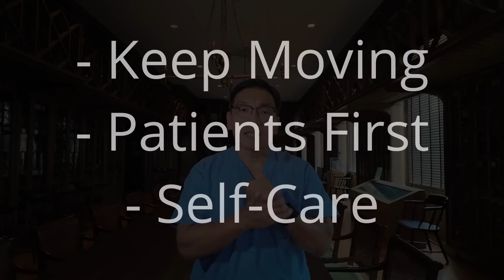Yale/UPMC/Penn Neurosurgeon Responds to MIT-Educated, Unemployed Goobie and Doobie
I appreciated Goobie and Doobie's courageous confession of how he went from residency training to surgical practice only to conclude that spine surgery is not helping his patients.  He retreats to the woods as an unemployed neurosurgeon.

Many aspects of his story resonated with me.

1. We are both Asian and studied at elite undergraduate universities
2. We both loved Brain Computer Interface
3. We both recognized the challenges of Spine Surgery, and unlike Dr. Goobie, I migrated to all brain surgery especially skull base surgery, rather than stick with all spine surgery.

However, I am responsible for training medical students and neurosurgery residents.  Hence, I offer my own response and my own advice to trainees.

1. Keep Moving - Neurosurgery is a bigger field than just spine or brain.
2. Always keep patients first - which Dr. Goobie has done
3. Take care of your self before trying to take care of others!

TYPO - primum non nocere (not docere)

WARNING: This video represents my opinion only.  I do not represent the University of Pennsylvania, and although I am wearing hospital scrubs, my message is NOT endorsed by Penn Medicine.

Timecode
00:00 - Intro
00:46 - I Commend Him for his Courage
01:16 - Friend Who Also Quit Neurosurgery
01:45 - Dr. Lee & Dr. Goobie Similarities
02:41 - Spine Surgery
03:42 - Dr. L. Dade Lunsford focused on Patients First
05:27 - BUT -- I have to provide optimism to trainees
05:51 - 1)KEEP MOVING
07:37 - 2)PATIENTS FIRST
09:05 - 3)SELF-CARE
10:32 - Conclusion/Recap